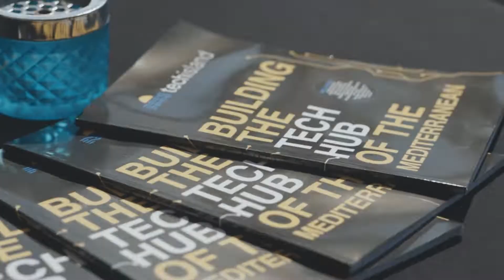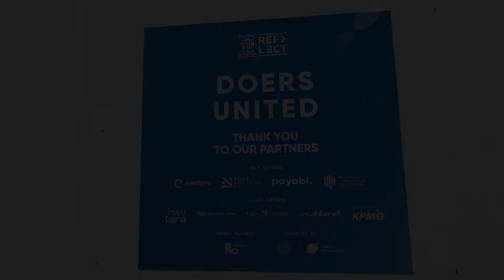Reflect 2021 Teaser Video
A sneak peek of what happened at Reflect Festival 2021.
3,000 doers were united in Limassol, Cyprus to highlight tech advancements, and bring forward the best of innovation while connecting with each other!